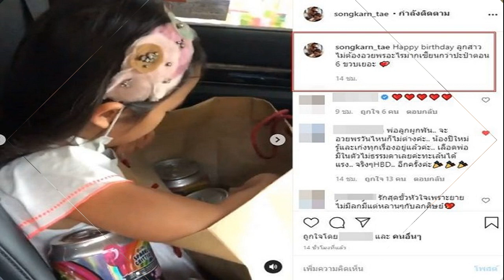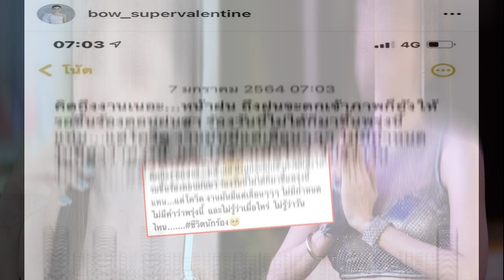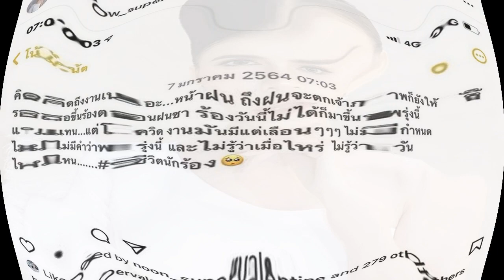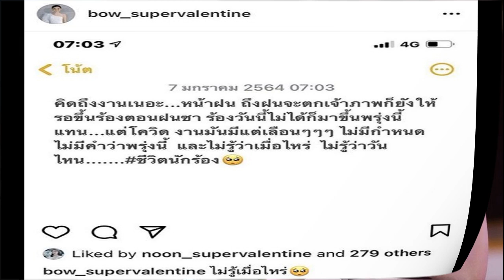ลูกสาวยิ้มแฉ่งสงกรานต์ มาแล้ว ส่งมอบของขวัญวันเกิดให้ น้องปีใหม่